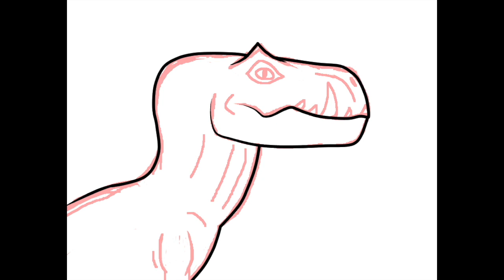Drawing Progress- Fang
I usually do some Jurassic Park stuff when I do some drawing progress videos, but with this video, I decided to do something different and that would be doing a drawing progress on a character named Fang from a show that recent came out called Primal.

Primal is a REALLY awesome show so far and I highly recommend it, but PLEASE be warned that this show can get very violent and pretty sad during some parts .~.

With more future drawing progress videos, I'll be using Gimp to sketch out a character and THEN use FireAlpaca to fill in the lines and colors. I tried that out with Fang and I'm very happy with how she came out :)